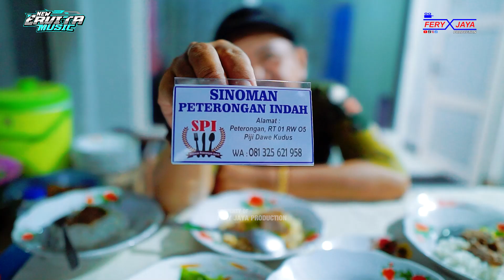NEW ERVITA - SUARA HATI - ICHA FEBRIANA - WEDDING AGUS & RISMA - LAU DAWE KUDUS